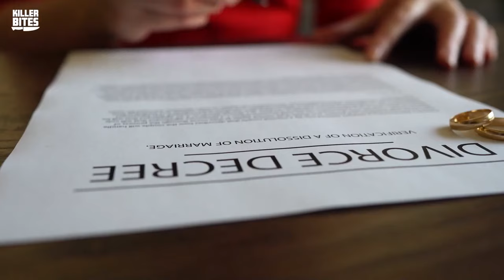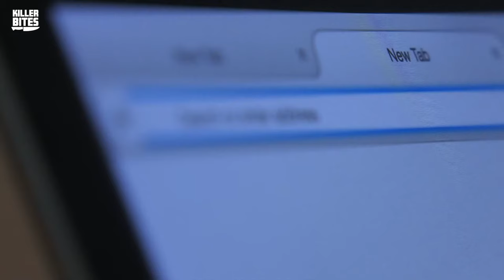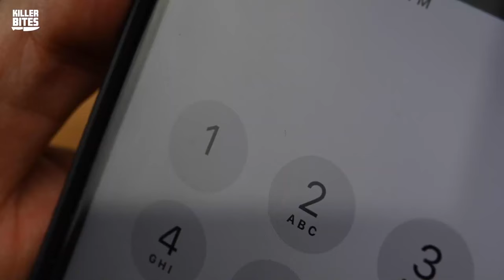🔴 Cannibals Around Us! Psycho Diseases: When People Ate People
On today's terrifying episode we are going to talk about two real crime stories that will scare you to death. The first bloody story is the story of Otty Sanchez, a mother who killed and ate parts of her newborn baby due to postpartum depression.  And the second one is the story about the student named Austin Harrouff's  who turned into a real cannibal and brutal murderer. Hold on tight, we are going on an unforgettable journey into the land of real horrors! Share your thoughts on this matter.